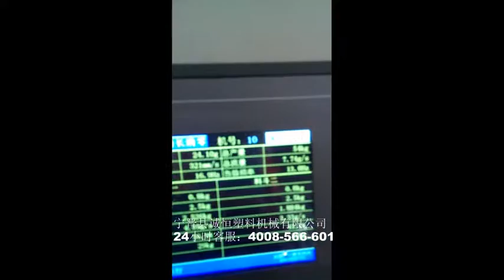ABA上旋转吹膜机